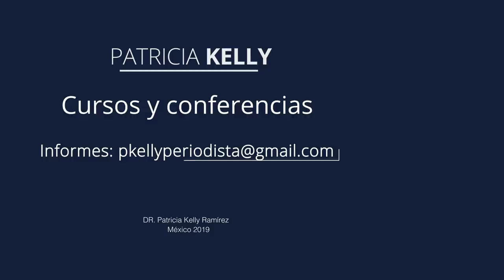Hablemos de los genitales femeninos | Vejez creativa con Patricia Kelly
Hoy nos acompaña la Dra. María Antonieta García, médica y Psicoterapeuta sexual para hablar sobre un tema que durante muchos años era tabú, prohibido e intocable: los órganos genitales femeninos. Tocarlos, sentirlos, conocerlos sin miedo, en busca del cuidado y del placer.